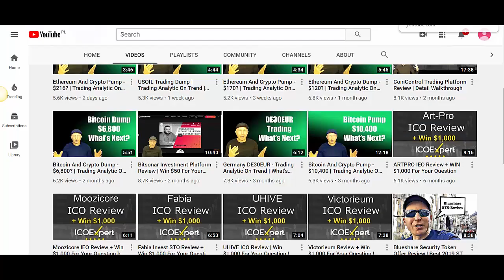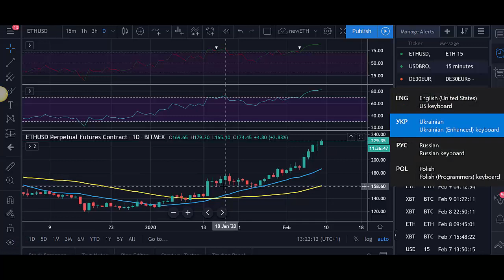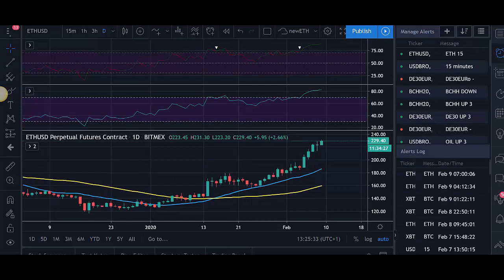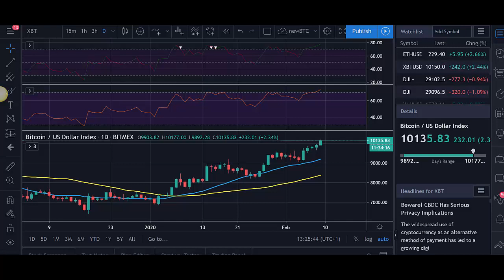Bitcoin And Crypto Pump - $10,150 | Trading Analytic On Trend | What's Next?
Crypto bull run is not stopping and bitcoin price went super high today to $10,150. What is going to be next? What I am doing today with trades? Here is special video about that.

ICOEXPERT IS NOT PROVIDING INDIVIDUALLY TAILORED INVESTMENT ADVICE AND IS NOT TAKING SUBSCRIBERS PERSONAL CIRCUMSTANCES INTO CONSIDERATION WHEN DISCUSSING INVESTMENTS IN ICOS.

ICOEXPERT IS NOT REGISTERED TO PROVIDE INVESTMENT ADVICE AND ARE SIMPLY PROVIDING AN OPINION, GIVING THEIR PARTICULAR EXPERIENCE, WHEN DISCUSSING ICOS.

INFORMATION CONTAINED HEREIN IS NOT AN OFFER OR SOLICITATION TO BUY, HOLD, OR SELL ANY SECURITY. ICOEXPERT DOES NOT ENGAGE IN ACTIVITIES THAT WOULD REQUIRE SUCH REGISTRATION.

THE ICOS IDENTIFIED HEREIN MAY CONSTITUTE SECURITIES PURSUANT TO FEDERAL AND STATE SECURITIES LAWS AND MAY NOT BE APPROPRIATE FOR, OR OFFERED TO, INVESTORS RESIDING IN THE UNITED STATES.
IN MAKING AN INVESTMENT DECISION, INVESTORS MUST RELY ON THEIR OWN EXAMINATION OF THE PERSON OR ENTITY ISSUING THE ICO AND THE TERMS OF THE OFFERING, INCLUDING THE MERITS AND RISKS INVOLVED.